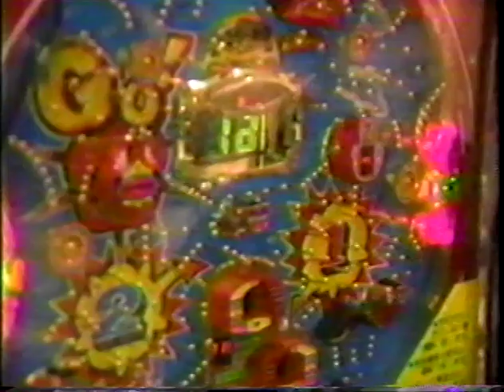1994 Challenge of Champions Men